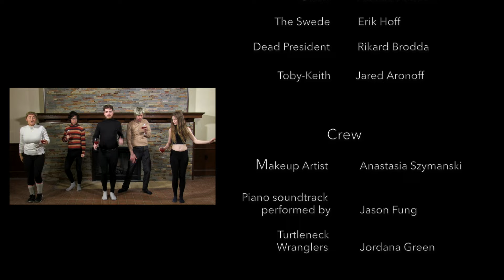The Turtleneck Society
The Turtleneck Society is an elite group of individuals who are here to drink wine, talk turtleneck and have fun.